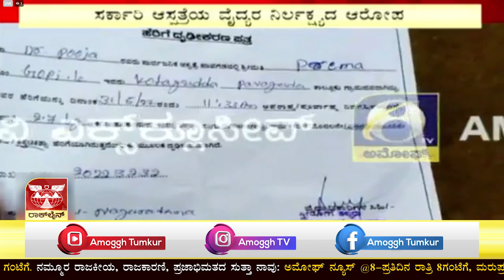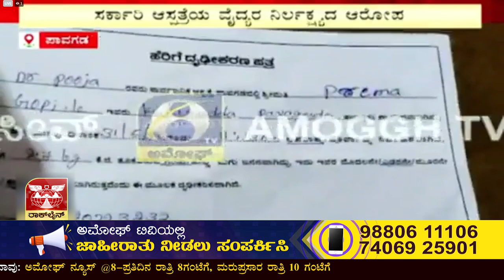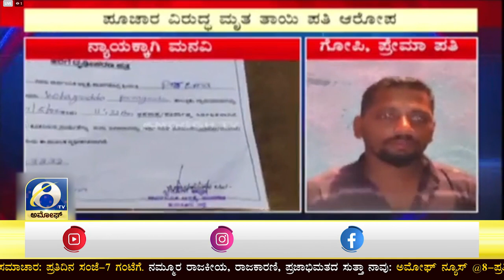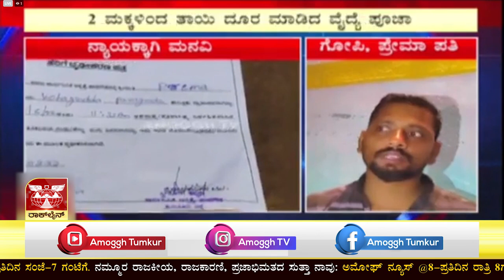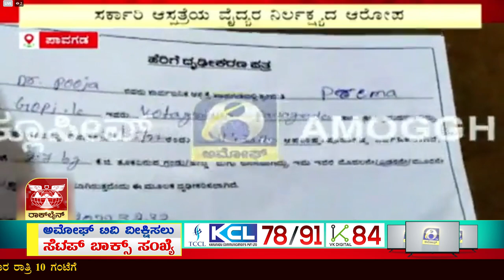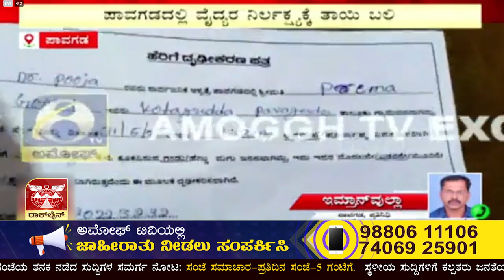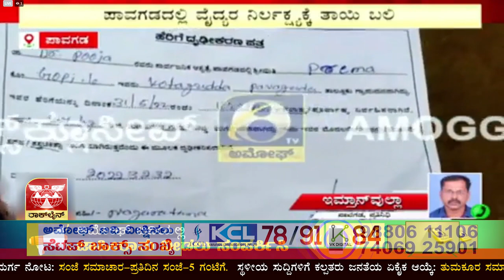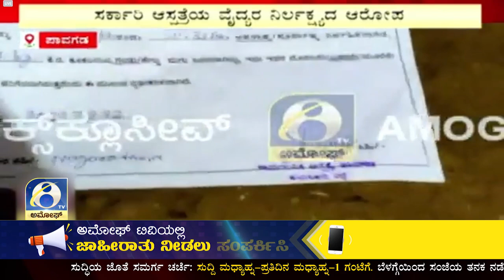ಪಾವಗಡದ ಸರ್ಕಾರಿ ಆಸ್ಪತ್ರೆಯ ವೈದ್ಯರ ನಿರ್ಲಕ್ಷ್ಯಕ್ಕೆ ಗರ್ಭೀಣಿ ಬಲಿ ಆರೋಪ | AMOGGH TV